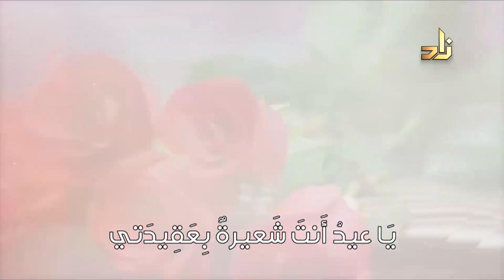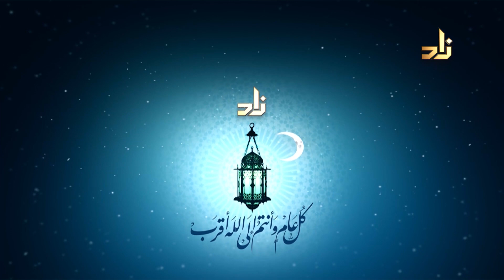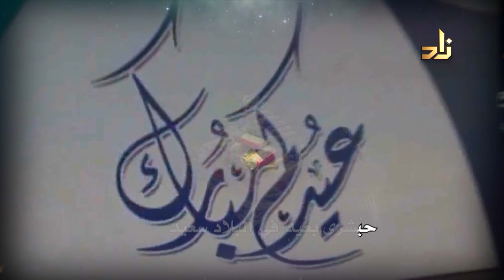حلقة مجلس العيد | 1439 هـ